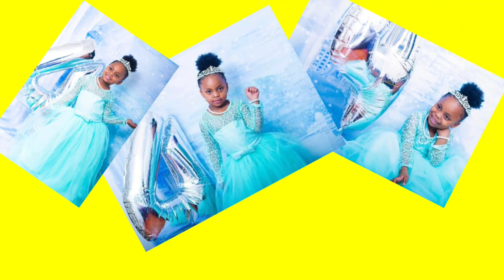MOMMA👩🏾 POOPED 💩 ON HERSELF PRANK ON THE KIDS!! 😂😂 Watch til the end!